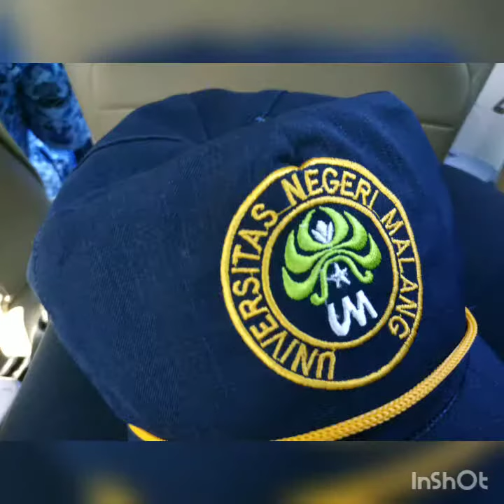Upacara Hardiknas UM 2019